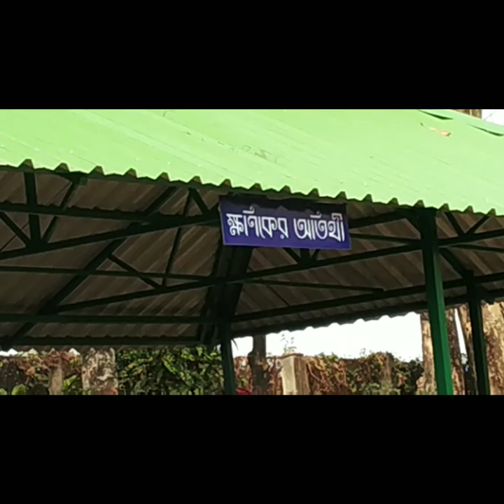MAL PARK , MALBAZAR , NORTH BENGAL#park